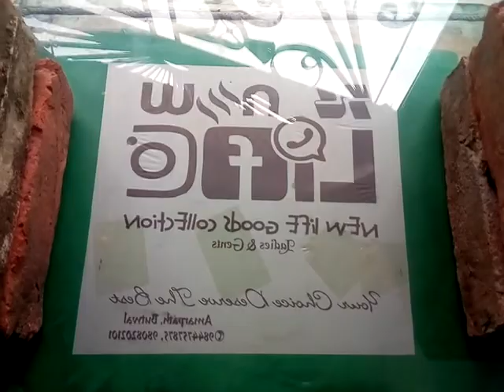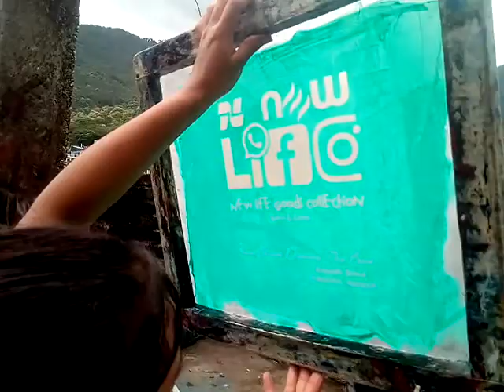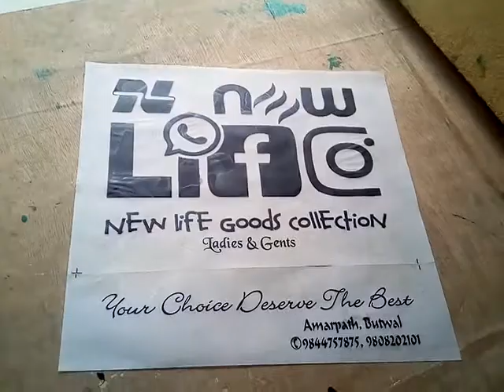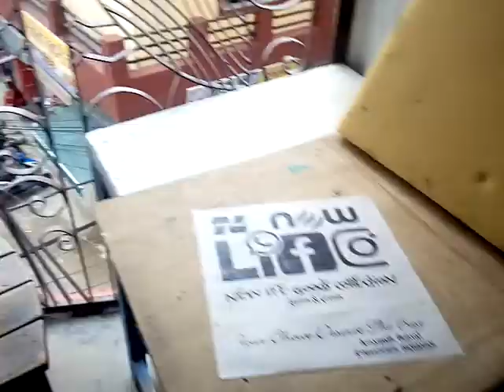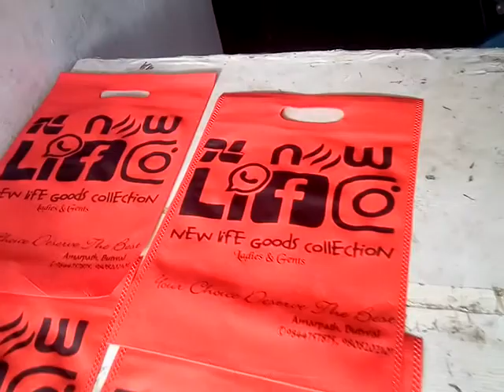🎨Printing Process Of Fiber Hand Carry Bag👜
👉It's Simple Techniques To Print Non Oven Fiber Hand Carry Bag👜